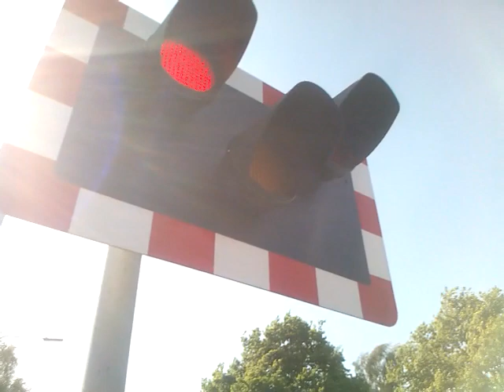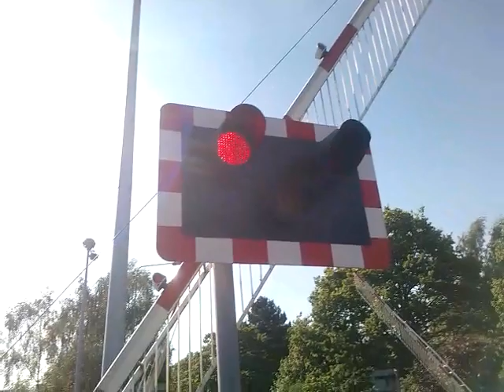Boultham Level Crossing With Joe Thorpe And @365ShaneEyoho (17/05/2014)